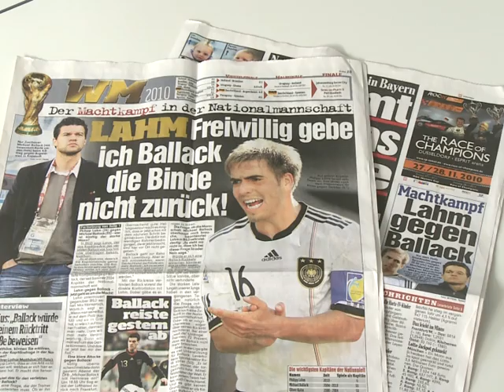Ballacks Rückkehr nach München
Michael Ballack kehrt am Samstag mit Bayer Leverkusen nach München zum FC Bayern zurück. Dort trifft er auf alte Weggefährten und ehemalige Rivalen. In München ist Wies´n Zeit, wo der Angstgegner der Leverkusener unschlagbar sein soll.